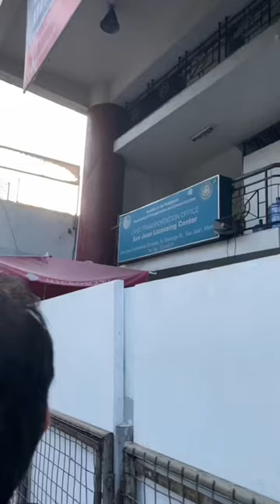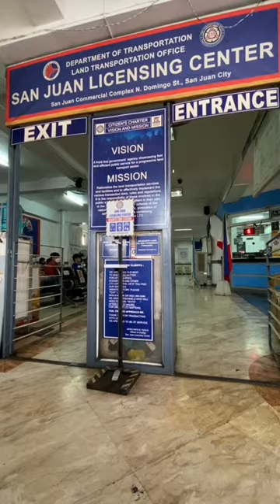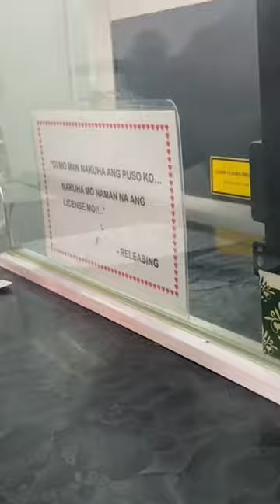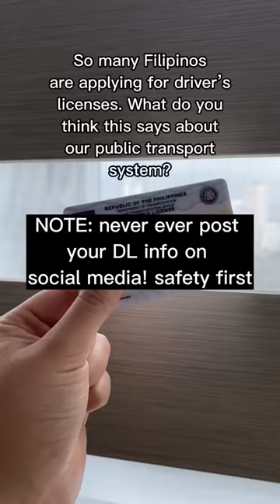How to apply for a non-professional driver's license at the LTO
More videos on Rappler Preparing to apply for a non-professional driver’s license at the LTO? Rappler researcher-writer Michelle Abad takes you through the process on a weekday.

Follow Rappler for the latest news in the Philippines and around the world.